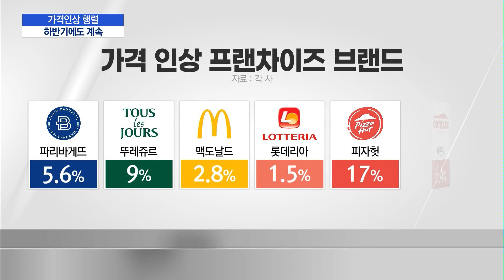'가격 올리고, 물량 없어 품절되고'…서민 먹거리 비상 / 머니투데이방송 (뉴스)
02/23 MTN 핫라인 5

올해 초부터 이어진 식품업계의 가격 인상, 최근에는 외식업계도 줄이어 인상 행렬에 동참했습니다. 업계는 도미노 가격 인상이 하반기까지 이어질 것으로 전망하고 있습니다. 김소현 기자가 보도합니다.